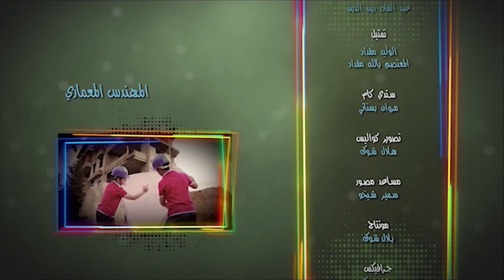المهندس المعماري - عصومي ووليد | طيور بييي Toyor Baby